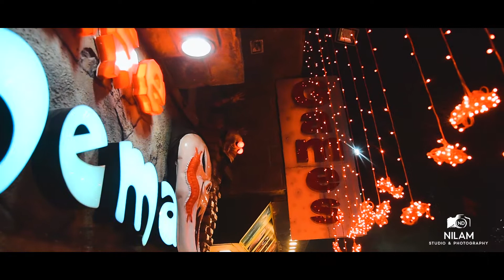Travel Mount Abu (nilam studio idar)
location in this video is mount abu.

A Preview of Mount Abu

राजस्थान का इकलौता हिल स्टेशन माउन्ट आबू , इस पहाड़ी इलाके के ठंडे और सुहाने मौसम का मजा लेने टूरिस्ट्स दूर-दूर से यहां खींचे चले आते हैं। माउंट आबू केवल आज ही नहीं बहुत पुराने समय से ही लोगो को लुभाता आया है। उस समय में भी जब राजा महाराजा या राजघरानों के लोग जब भी राजस्थान की जबरदस्त गरमी से बदहाल हो जाया करते थे तो उनकी सबसे पहली पसंद माउन्ट अबू ही हुआ करती थी। अरावली की ऊँची ऊँची पहाड़ियों के दक्षिणी किनारे पर पसरा यह ‘हिल स्टेशन’

Song: Banjarey
Movie: Fugly
Singer: Yo Yo Honey Singh
Music Director: Yo Yo Honey Singh
Starcast: Jimmy Sheirgill, Vijender Singh, Arfi Lamba, Mohit Marwah, Kiara Advani
Lyrics: Yo Yo Honey Singh